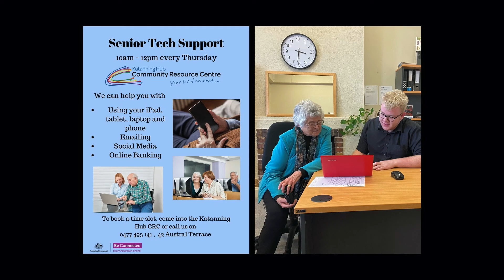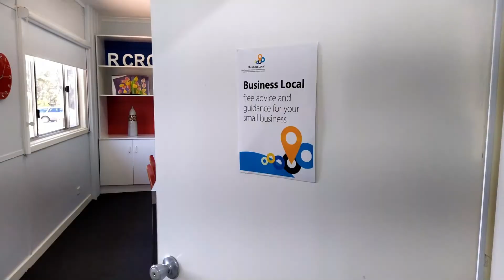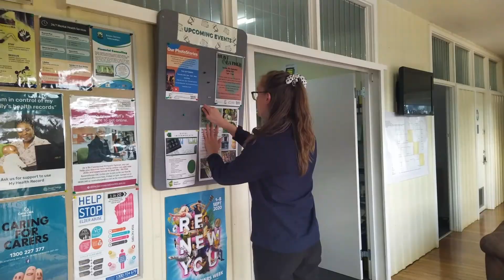CRC Northam Conference 2020 - CRC Videos 04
Katanning CRC
Pemberton CRC
Narembeen CRC
Wongan Hills CRC
Ravensthorpe CRC